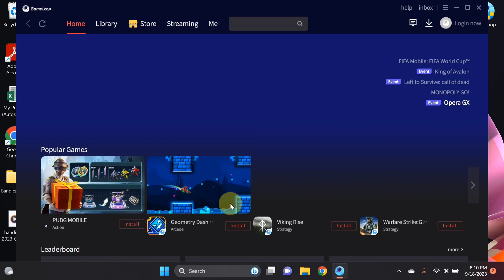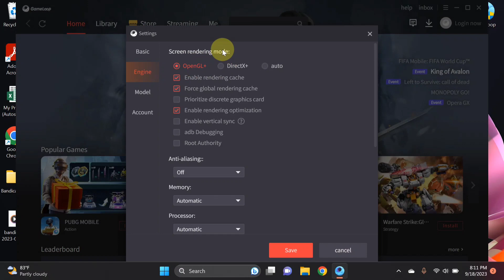CARA MENGUBAH GRAPHIC REDERING GAMELOOP (DIRECTX+ / OPENGL+)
Assalamu’alaikum Wr.Wb
Dalam video tutorial ini, saya akan membahas